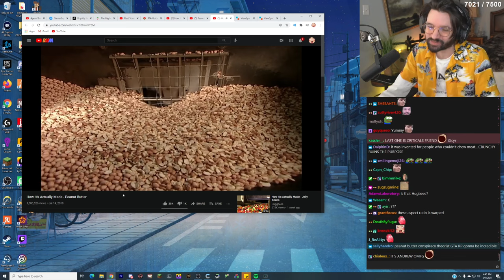"it takes about 1100 nuts to make a single jar of peanut butter"